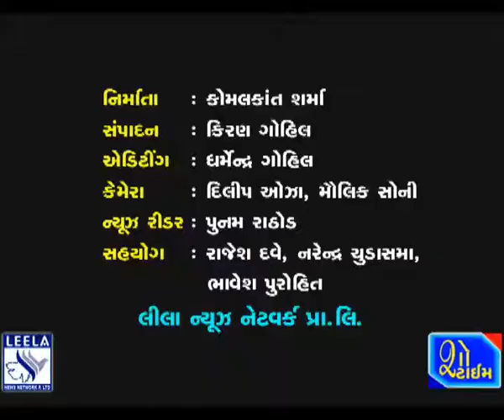ખરકડીના બાલનશા પીરના ઉર્ષનો લોકમેળો આ વર્ષે મોકૂફ રખાયો